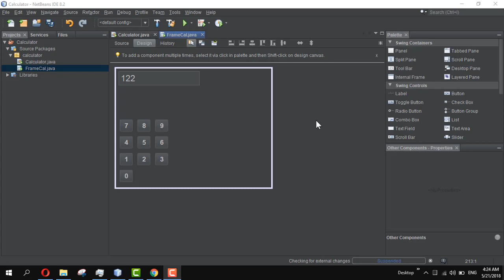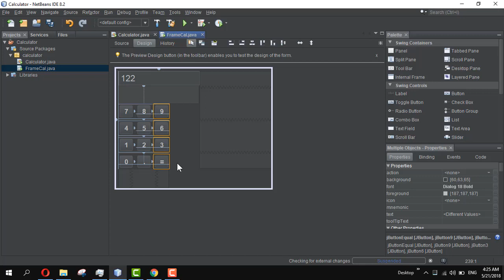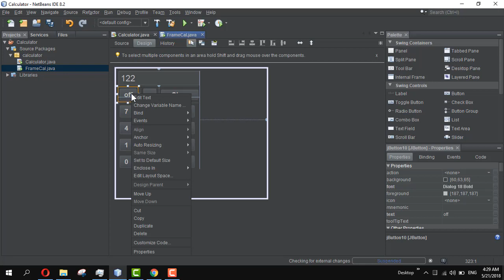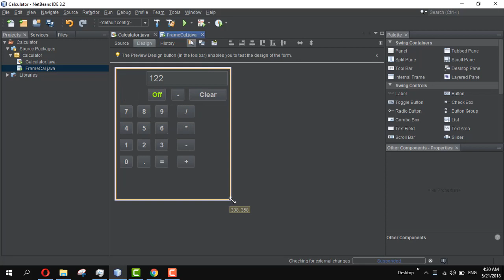Java Programming GUI - Making a Basic Calculator #3